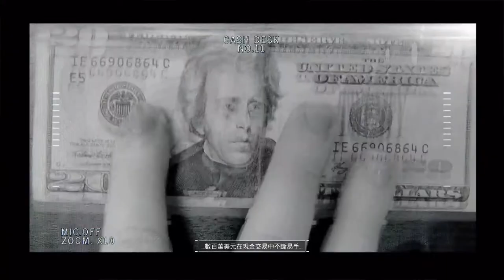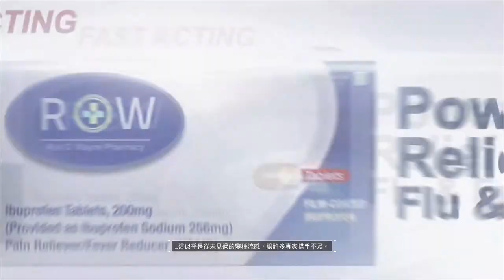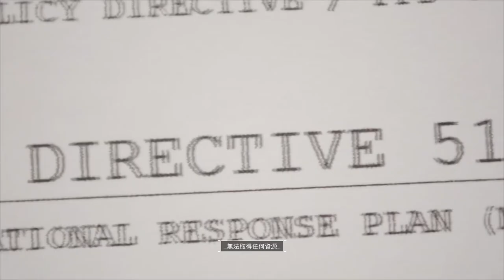千鳥熊の「 The Division 全境封鎖」EP.0 預告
醫療補血 千鳥
後方狙擊 團熊

固定開台時間 每周五、六、日 23:00 - 25:00